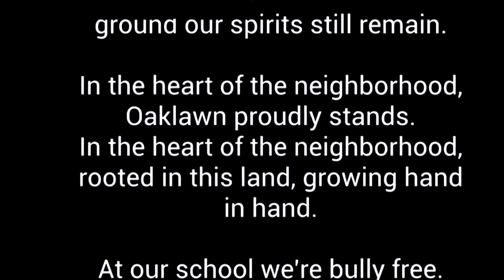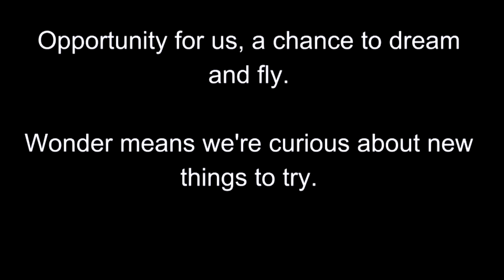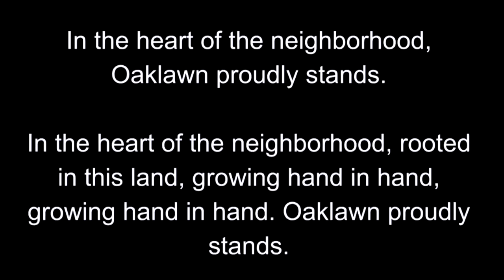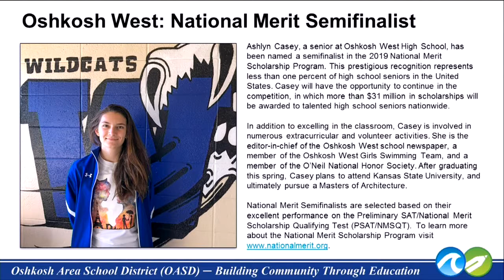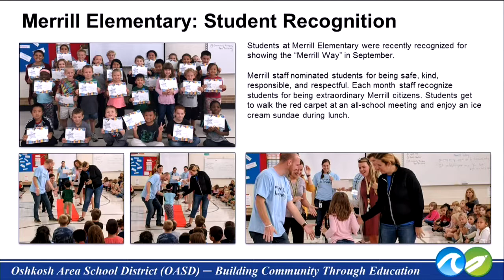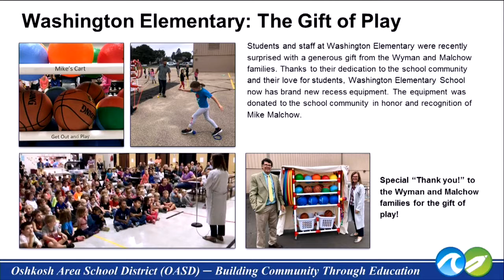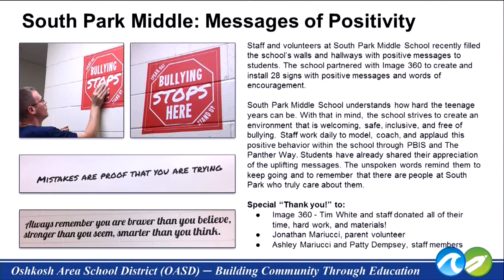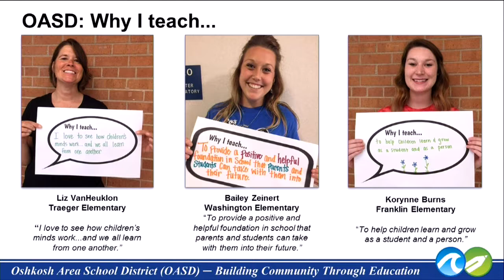Oshkosh Area Board of Education 9/26/18